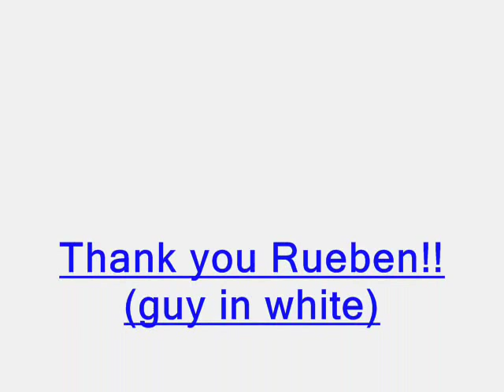How To Be a Power Ranger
this is an instructional video lol training You how to become a power ranger...